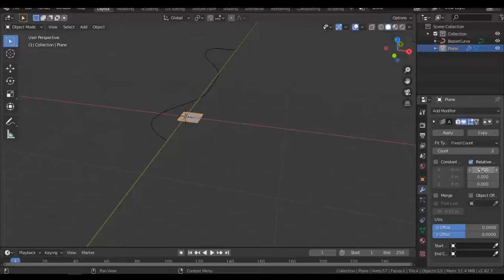Mountain Trip Scene l My Blender Progress Day 55